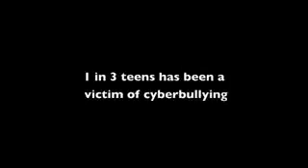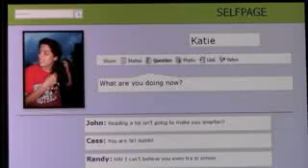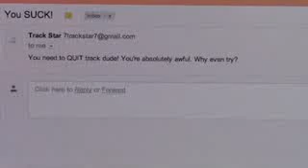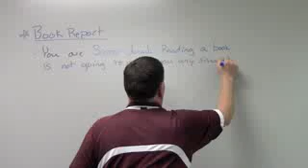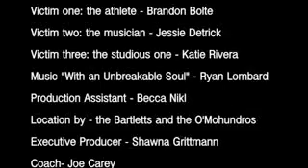Unbreakable - 2012 Teen Video Awards Entry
The story of three victims and their struggles with cyberbullying, and their efforts to overcome it.